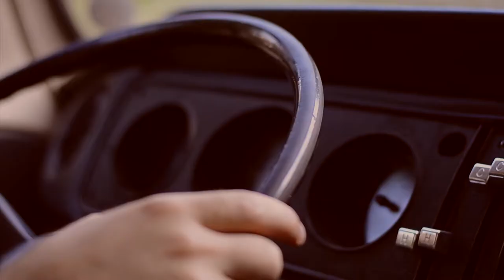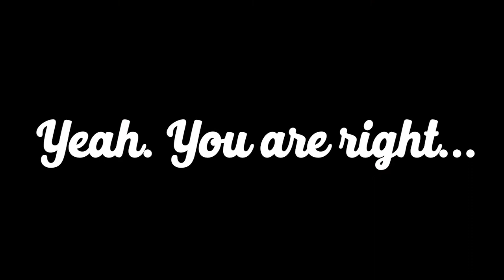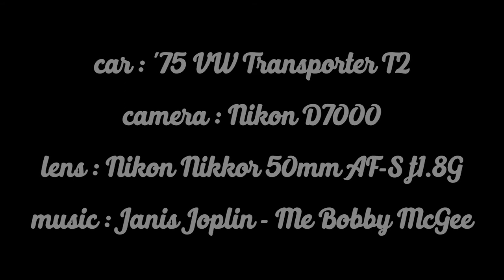Practice session - A beautiful chill out day...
Autumn is  sexy ;)

car: '75 VW Transporter T2

camera: Nikon D7000
lens: Nikon Nikkor 50mm AF-S f1.8G